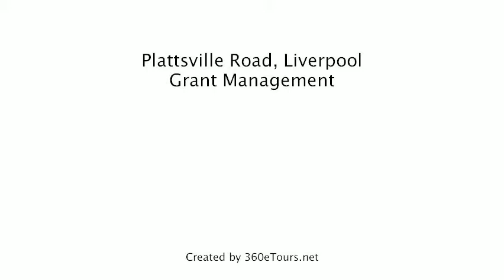House To Rent in Plattsville Road, Liverpool, Grant Management, a 360eTours.net tour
NEWLY REFURBISHED PROPERTY IN DESIRABLE LOCATION. BEAUTIFULLY PRESENTED HOUSE
Spacious lounge, 5 bedrooms, high spec kitchen and bathroom. Only 10 minutes by bus to Liverpool, John Moore and the Hospital University. The immediate area is served by a number of amenities including shops and schools. Ideal for professionals  & students. Managed by Grant Management, an ARLA registered agent, 24-hour emergency service and part of the Tenancy Deposit Scheme. Photos and virtual tour taken at time of renovation.